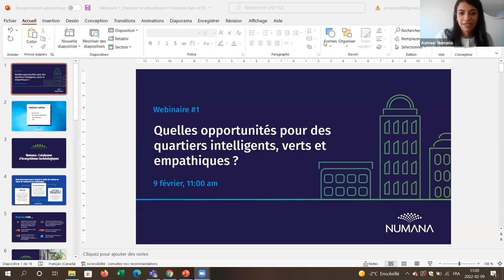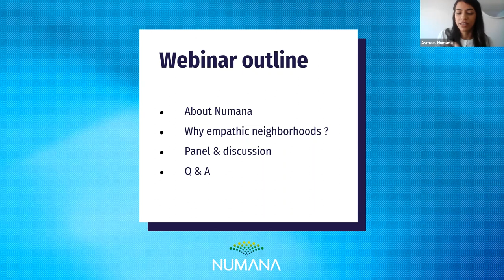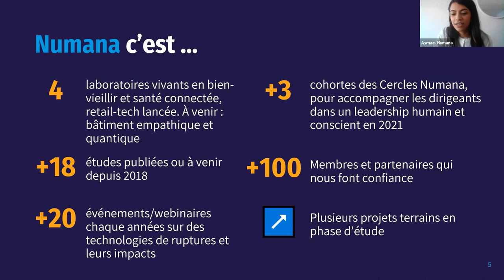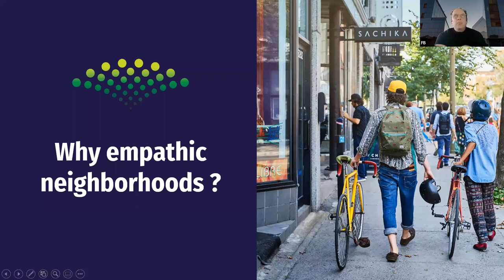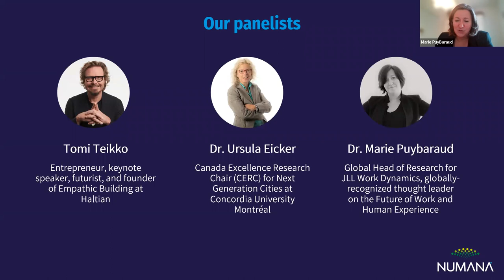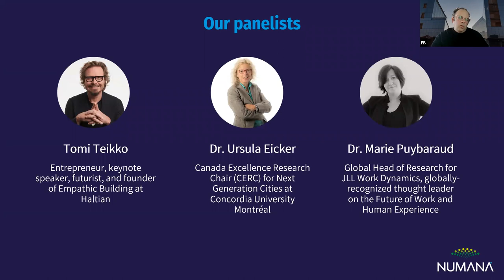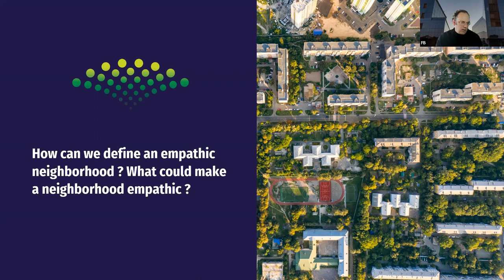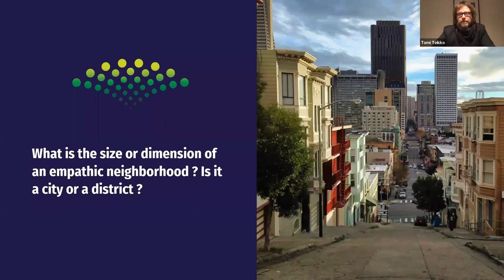Webinar#1 Empathic neighborhoods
Between smart cities and smart buildings, neighborhoods seem to be absent of the conversation on how to make our spaces more empathic, resilient and green for everyone. Join us for this first conversation with 3 exceptional speakers Ursula Eicker, co-director of the Next-Gen Cities Institute in addition to the Canada Excellence Research Chair, Tomi Teikko, Founder of Empathic Building at Haltian (Finland) and Marie Puybaraud, PhD, Global Head of Research, JLL Work Dynamics.